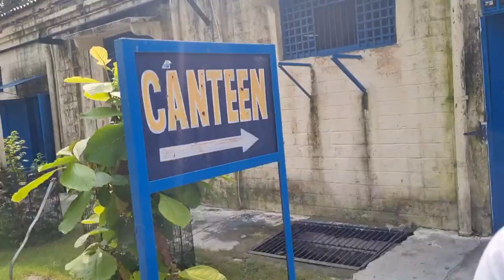Top College for BBA/BCA in Uttar Pradesh | KNMIET | KNMODI REVIEW | Explore with lucky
In this video we visited the dr.knmodi college in modinagar ghaziabad.

fee structure of this college
All year FEE - 35,000/-